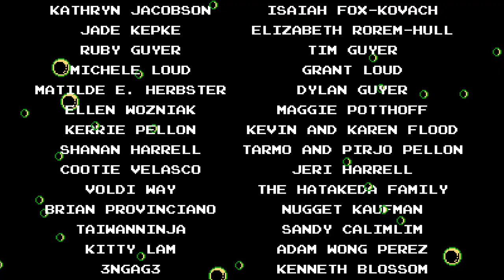Shovel Knight: Plague of Shadows Прохождение #12 Чем мощнее взрыв (Финал)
Эта история об одержимом алхимике Чумном рыцаре, который задался целью сварить зелье всевластия.